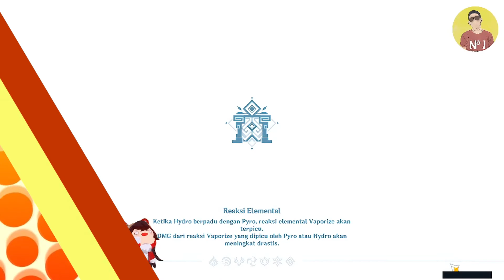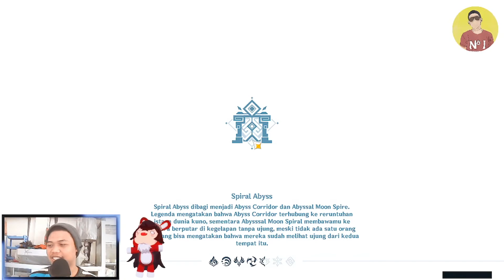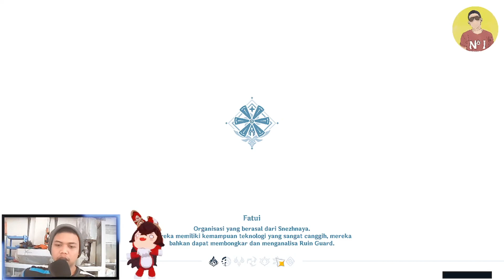KAMISATO BERSAUDARA di Spiral Abyss 2.6 - Genshin Impact Indonesia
Oke minna~
Kali ini gua akan mencoba untuk meratakan SPIRAL ABYSS lagi dengan KAMISATO BERSAUDARA (Ayaka & Ayato). Anyway, karena sebentar lagi Ayaka bakal hadir kembali, jadi gua harap video ini juga bisa jadi Referensi buat kalian juga untuk Team Party yang cocok buat Ayaka ygy eheeee...
SELAMAT MENYIMAK GAES
Connect me :
PC Spesification :
Processor : Intel i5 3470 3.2 Ghz
RAM : Samsung 6gb
Mainboard : Asrock H61 LGA 1155
HDD : Seagate 120gb
SSD : Techbyte 128gb
VGA : RX550 2gb Vram
PSU : Gamemax 80+ VP-500 RGB 500Watt
Webcam : MTECH WB500 1080p
Thanks for support me
ありがとう